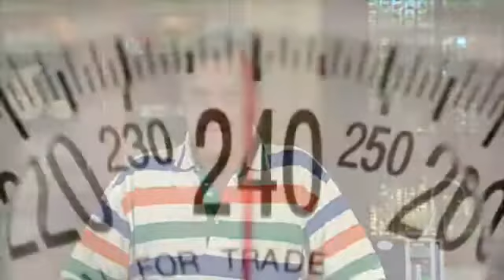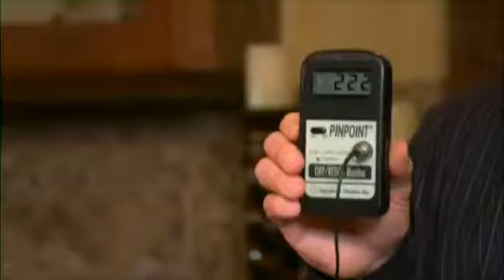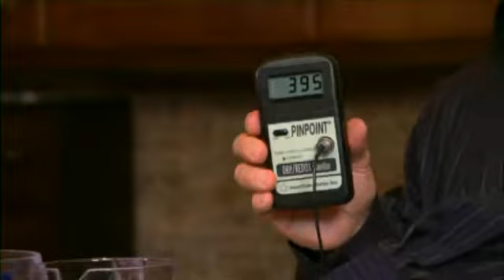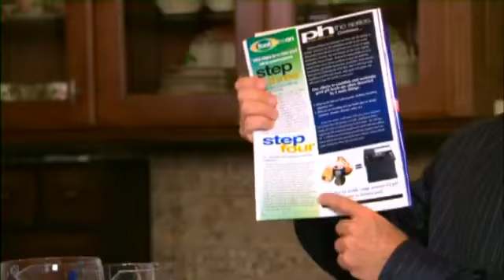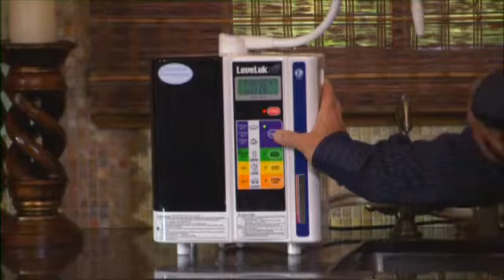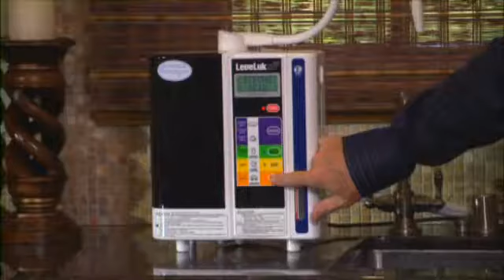CHANGE YOUR WATER IMPROVE YOUR LIFE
HUMAN BODY IS 70% OF WATER SO CHOOSING CORRECT HEALTHY  WATER FOR YOUR BODY WILL PREVENT, HEAL AND CURE ALL KIND OF LIFESTYLE DESEASES. WE NEVER GIVE IMPORTANCE FOR WATER AND WE PRESUME CLEAN WATER IS HEALTHY WATER AND BECOME VICTIM OF MARKETING STRATEGY AND SOMETIME IT PAYS THE PRICE OF LIFE OF OUR LOVED ONES. SO CHOOSE CORRECTLY IF YOU REALY CARE FOR YOUR FAMILY AND LOVED ONES.